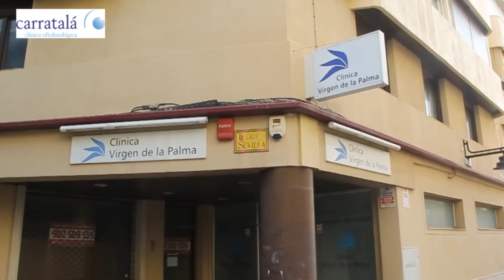La Cabalgata del Humor da comienzo al Carnaval Especial de Algeciras 2019